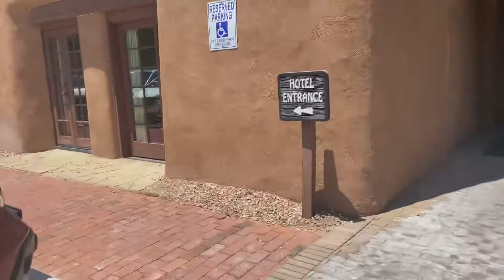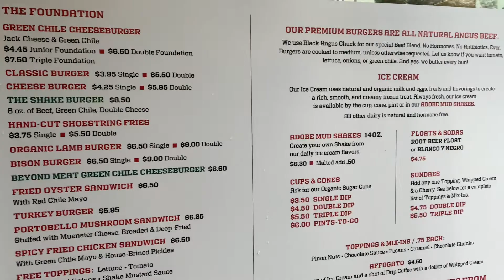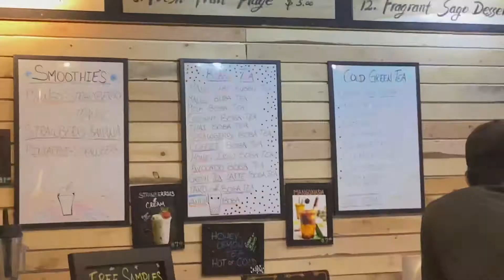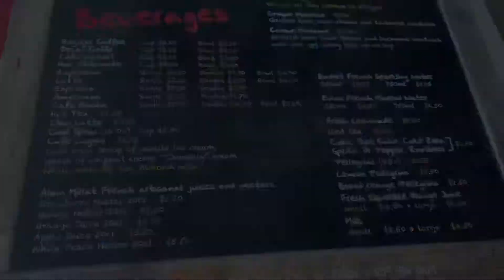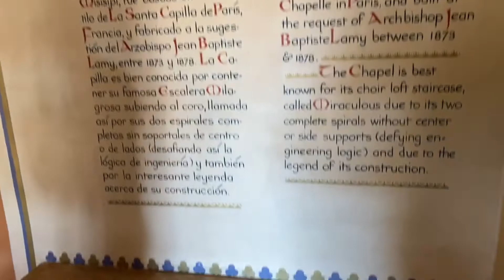SANTA FE NEW MEXICO!